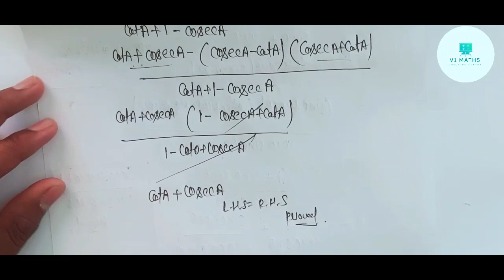Class 10 math chapter 8 exercise 8.4|| त्रिकोणमिति ||ncert||part 2..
class 10 math chapter 8 ncert hinde medium
v1 math
v1 math coaching
v1 math coaching center